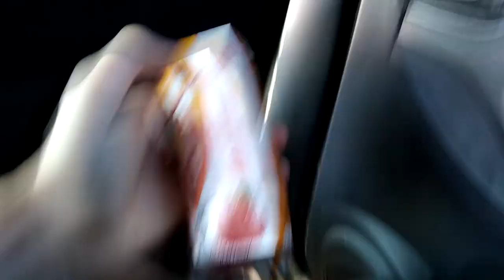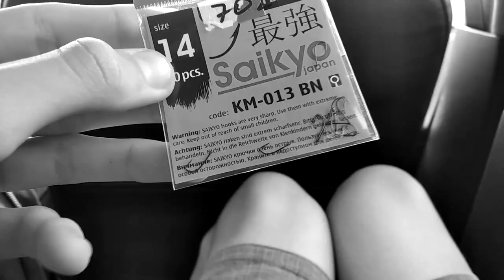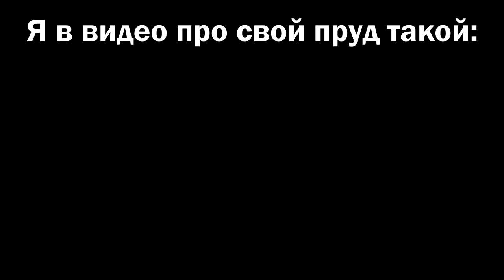РЫБАЛКА 2021 | ЛОВЛЯ РОТАНА | СЕМЕЙНЫЙ ВЛОГ | ТРАКТИР "ГЛАЗ ЖАБЫ" | 1 ЧАСТЬ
В этом видео мы всей семьей отправились на рыбалку с ночёвкой. Все события происходили 19 июня 2020 года. В тот день стояла жаркая солнечная погода, поэтому-то мы решили выехать на рыбалку на наш любимый пруд. Первое время, днем, клевал только лишь маленький ротан, но позже, неожиданно для меня, клюнул огромный, 20-тисантиметровый ротан. К счастью я смог его выудить на берег и даже снял его вам. К сожалению, в этой части, не был пойман ни один карась. Это ждет Вас в следующей части!